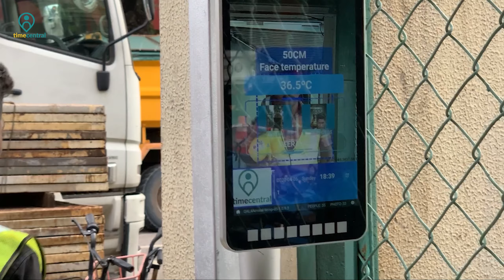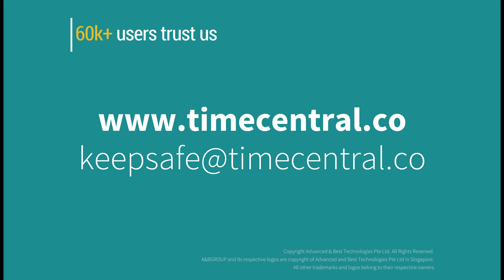Dormitory workers - Contactless authentication of attendance with temperature recording safest way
Get both attendance and temperature readings of your workers without touching any surface in one fixed facial recognition system. Most safest way ever.

Works 100% over the cloud, you don’t need to worry your data securely stored and backup.

Security: ISO 27001 certified, our security practices and our commitment to safeguarding clients’ data